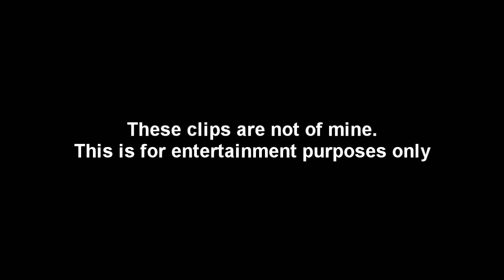David Storl - The Legend - Featured